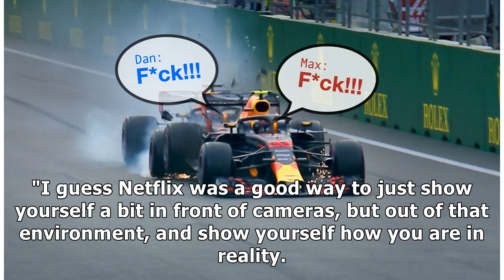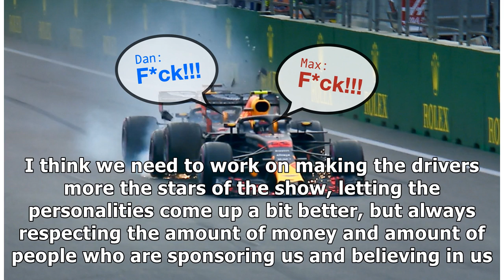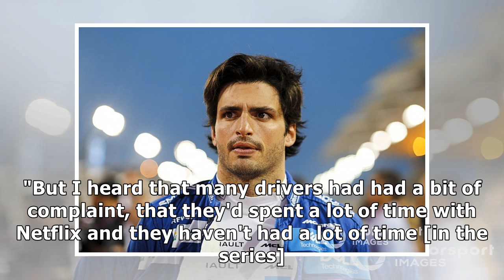Sainz: Netflix proved F1 drivers should speak out more